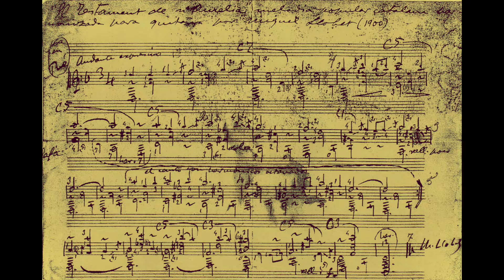El testament d'Amèlia - Tradicional catalana -Adaptació per a piano basada en Miquel Llobet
"El testament d'Amèlia", cançó tradicional catalana. Adaptació per a piano de Jesús Acebedo, basada en l'harmonització per a guitarra feta per Miquel Llobet el 1900. Moltes gràcies a L' Arxiu del Museu de la Música de Barcelona per la fotografia de la partitura manuscrita de Miquel Llobet.

Ens relata la història d'una noia que és enverinada per la seva mare per interessos amorosos, ja que aquesta en festejava d'amagat l'estimat de la filla.

És universalment coneguda com la primera part de les Cançons Populars Catalanes de Miquel Llobet. L'arranjament en re menor de Llobet s'ha convertit en la versió clàssica acceptada per a aquesta peça.
El testament d´Amelia forma parte de una colección de piezas tradicionales catalanas que Miguel Llobet arregló para guitarra clásica entre finales del siglo XIX y principios del XX.

Miquel Llobet es uno de los grandes nombres de la guitarra clásica y una de las grandes figuras del Modernismo musical catalán: fue discípulo de Francisco Tárrega y convivió con otros grandes intérpretes y compositores como Manuel de Falla, Isaac Albéniz o Andrés Segovia. Dio recitales por Estados Unidos, Latinoamérica y Europa, afianzando la guitarra española en las programaciones de las grandes salas de conciertos.  Miquel Llobet nos legó un testamento musical prolífico, sensible, rico y perdurable.
N’Amèlia està malalta, / Doña Amelia está enferma,
la filla del bon rei, / la hija del buen rey,
comtes la’n van a veure / condes la van a ver
comtes i noble gent. / condes y noble gente.

Ai! que el meu cor se’m nua / ¡Ay! mi corazón desfallece
com un pom de clavells. / como un ramo de claveles.

També hi va sa mare / También va su madre
quan no hi ha més remei. / cuando no tiene más remedio.
– Filla, la meva filla / – Hija, hija mía
de quin mal vos doleu? / ¿de qué mal os doléis?

– Mare, la meva mare / – Madre, madre mía
penso que bé ho sabeu: / pienso que bien lo sabéis:
metzines me n’heu dades / medicinas me habéis dado
que maten lo cor meu. / que matan mi corazón.

d’aixó us confessareu, / de eso os confesáreis,
quan sereu combregada / cuando hayáis comulgado
lo testament fareu / el testamento haréis.

– Ja me’n só confessada / Ya me he confesado
i en deman perdó a Déu; / y pido perdón a Dios;
també m’han combregada / también he comulgado
i tinc fet testament. / y hecho tengo el testamento.

Del meu testament, mare, / De mi testamento, madre,
poc vos n’alegrareu. / poco os alegraréis.
Set castells tinc a França, / Siete castillos tengo en Francia,
tots són al poder meu. / todos en mi poder.

Els tres los deixo als pobres, / Tres dejo a los pobres,
als pobres i als romeus, / a los pobres y a los romeros,
lo quart lo deixo als frares / el cuarto dejo a los frailes
per caritat a Déu. / por caridad a Dios.

Els altres a Don Carles, / Los otros a Don Carlos
Don Carles, germà meu, / Don Carlos, hermano mío,
i mes robes i joies / y mis vestidos y joyas
per la Mare de Déu. / para la Virgen.

El vestit d’or i plata / El vestido de oro y plata
en sent morta em poseu; / siendo muerta me pongáis;
lo mellor per mortalla / lo mejor por mortaja
per adornar el cos meu. / para mi cuerpo adornar.

També el mantell de perles, / También el mantel de perlas,
lo coixí i vel d’argent. / la almohada y el velo de plata.
– Malaguanyada roba, / – Desgraciada ropa
tota la podrireu. / toda la pudriréis.

Los cos ha de podrir-se: / El cuerpo ha de pudrirse:
fassa la roba el mateix / haga la ropa lo mismo
que es podreixin les pompes, / que se pudrieran las pompas,
l’ànima vaja al cel. / el alma vaya al cielo.

i a mi, què em deixareu? / y a mí, ¿qué me dejaréis?
a vós lo marit meu. / a vos, mi marido.

Que us el tingueu en cambra / Para que lo tengáis en la cámara
tothora que volgueu, / a la hora que queráis,
perquè el vetllleu de dia / para que lo veáis de día
tant com de nit ho feu, / tanto como de noche hacéis,

besant-lo i abraçant-lo / besándolo y abrazándolo
tal com fa temps soleu, / como hace tiempo soléis,
que ara no us faré nosa / que ya no os haré estorbo
l’hora que l’abraceu. / a la hora que lo abracéis.

que m’ho perdoni Déu, / que Dios me perdone,
és un fals testimoni / es un falso testimonio
que vós, filla em poseu. / lo que vos, hija me hacéis.

Son pare ho escoltava / Su padre que la escuchaba
amb un ministre de Déu. / con un ministro de Dios.
què aixó que dieu? / – ¿qué es eso que decís?

Ai, pare, lo meu pare, / Ay, padre, padre mío,
en cartes ho trobareu, / en cartas lo encontraréis,
metzines me n’heu dades / venenos me habéis dado
perquè morta em voleu. / porque muerta me queréis.